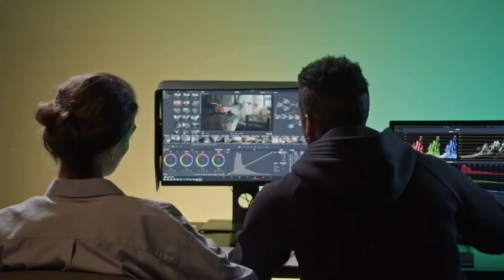BEN 10 REBOOT के कुछ ऐसे POINTS जो इसे खास बनाते हैं 🔥!!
BEN 10 REBOOT के कुछ ऐसे POINTS जो इसे खास बनते हैं 🔥!!

ben ten reboot
ben ten classic
ben ten facts
ben ten videos
fact videos
hindi mein facts
facts in hindi
ben ten popularity
ben ten fact videos
facts about ben ten
ben ten alien force
ben ten ultimate alien
ben ten Omniverse
intresting facts
entertainment
informative videos
YouTube video
YouTube facts